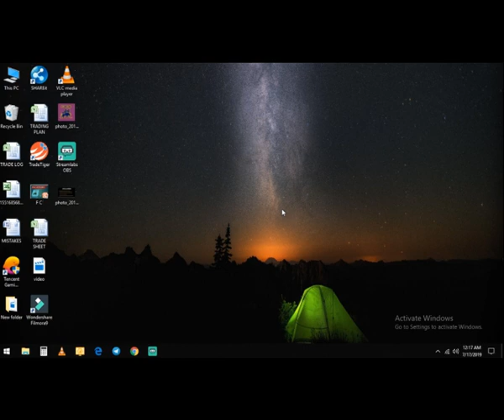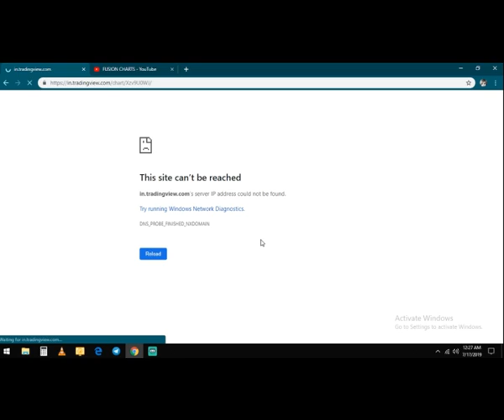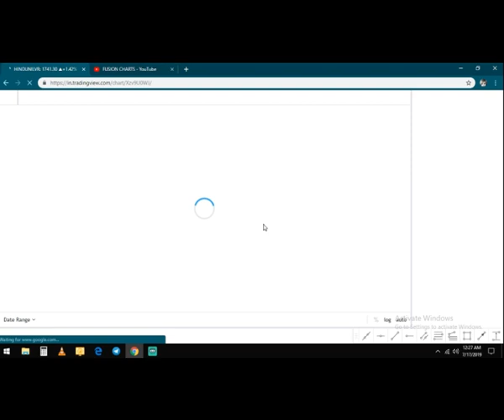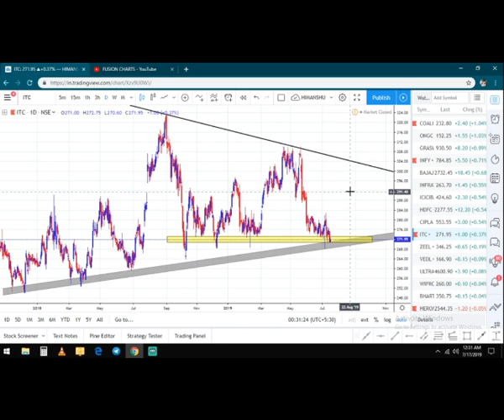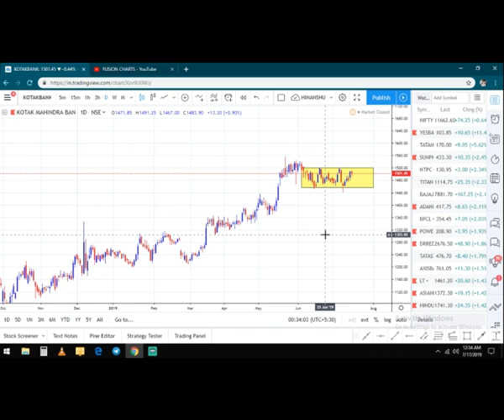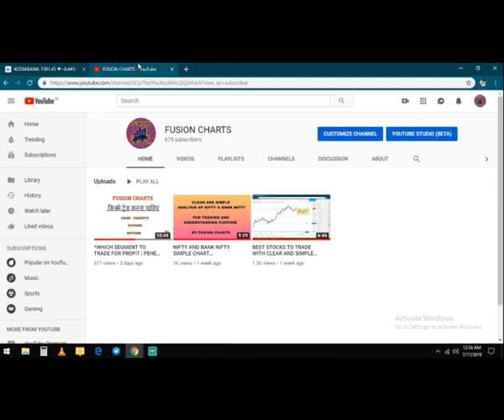STOCK SETUPS FOR BUMPER PROFIT | CLEAN & SIMPLE ANALYSIS | NO INDICATORS | LIVE CHARTS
HELLO GUYS

THIS IS EDUCATIONAL VIDEO  regarding PRICE  Action Analysis with simplicity AND without ANY INDICATOR OSCILLATOR & MOVING AVERAGES

AIM OF THIS CHANNEL IS TO AWARE THE MAJORITY OF TRADERS THAT MONEY CAN ONLY BE MADE THROUGH SIMPLICITY  WHO ARE LOOSING MONEY STILL WITH FOLLOWING ALL POSSIBLE THING IN STOCK MARKET

TO TRADE WITH BEST RISK REWARD LIKE 1:4 1:8 1:10 1:15++